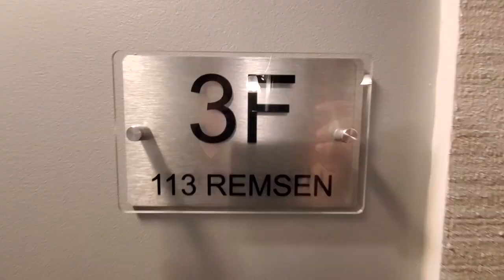113 REMSEN ST, UNIT 3F, COHOES NY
113 Remsen Street, Unit 3F (3rd Floor), Cohoes NY

**DUE TO COVID-19 WE ARE OFFERING AN IN PERSON TOUR TO APPROVED APPLICANTS ONLY AT THIS TIME.**

113 Remsen is walking distance to restaurants and shopping, the stunning Cohoes Music Hall and business district. If Albany is your destination, Remsen is a quick jaunt from I787. On cold weekend mornings indulge in the insanely rich cakes and made to order hot chocolates from Cake Street just down the block or pop over to Smith's for a beer and Reuben while you take in some live music at their magnificent bar. Center yourself at In Harmony Yoga or re-style your beard at Tony Horan's Barbershop. Cohoes has quickly become not only a destination but a remarkable place to live.

Inside, this newly renovated home is quiet and feels miles away from it all. Cooks will appreciate the gas stove, large refrigerator and no true cook's kitchen would be complete without a dishwasher. Central heating and air conditioning ensure comfort no matter what the weather or season, and showers are large and bright.
Whatever energy inspires you, Remsen is the perfect starting and ending point to your new adventures, wherever they may lead.

Additional pet security deposit required. All pets must be spayed/neutered and up to date with the rabies vaccine. If the pet is not old enough to be spayed/neutered then it is not permitted. A nonrefundable $20 application fee per resident is required which covers processing, criminal background and credit check.

Arrange a showing!